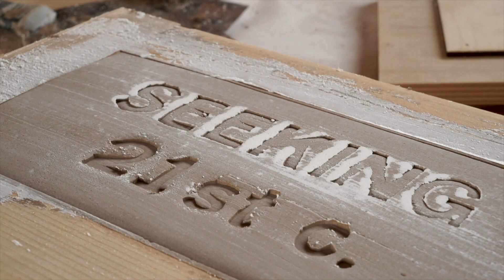Ayumi Horie - Haystack Mountain School of Crafts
Ayumi Horie

BIO:
Ayumi Horie is a studio potter in Portland, Maine who makes functional pottery with drawings of animals. In 2015, she was awarded a Distinguished Fellow in Craft grant from the United States Artists Foundation. She runs Pots In Action, a curatorial project on Instagram that features international ceramics and recently completed a collaborative public art project, Portland Brick, that repairs city sidewalks with bricks stamped with past, contemporary, and future memories. In 2011, she was the first recipient of Ceramics Monthly’s Ceramic Artist of the Year award. She has organized multiple online fundraisers including Obamaware in 2008 and Handmade For Japan in 2011. She is currently on the board of the American Craft Council and accessCeramics.org.

STATEMENT:
My work attempts to deepen connections between people and their communities, serving both a physical purpose and as a vehicle to open the softer side of a person. I want to explore individual vulnerability by drawing images that evoke an emotional response and also explore how public art invites a community to deepen their link to one another and to their sense of home.

My work has multiple directions- functional ceramics, tote bags, photography, social media and social practice. My primary work for the last twenty years has been that of a studio potter. I use imperfections in form as evidence of human vulnerability to link the user to the maker. I am interested in the anti-masterpiece and the anti-monumental, because I think one kind of meaningful connection to an object, and by extension another person, takes place through daily interaction in intimate domestic spaces.

My pottery, photography, Pots In Action and my collaborative public art project, Portland Brick, reflect my interest in relational aesthetics. The dialogue and impact on both parties is concrete. Much of my work is given as gifts, and the social exchange aspect of my practice overlaps with my explorations in community projects that have participatory elements, storytelling components, and even fundraising goals supporting social change.

To find out more about Haystack Mountain School of Crafts

To find out more about Ayumi Horie

This video is for Artaxis conversations during National Clay Week 2019 - "Resources"